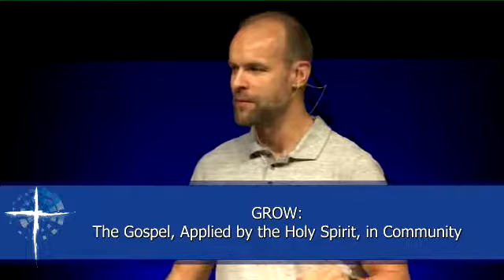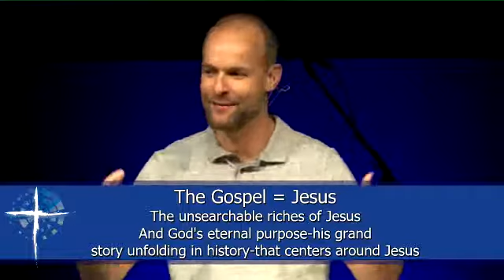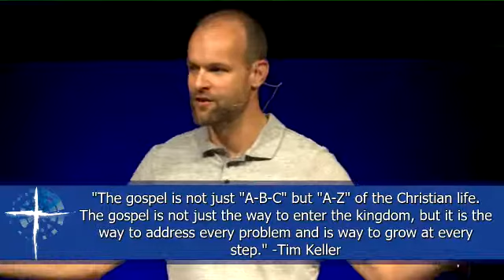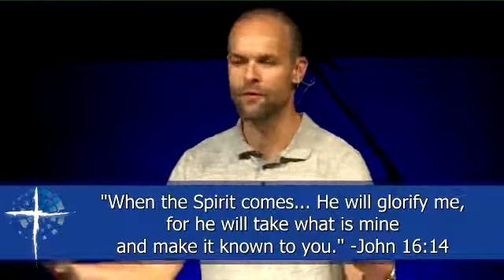Christian Growth - 2018 Sermon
Everyone wants to grow. We want to be better, and we want to stop being stuck in our faults and mess. We want to be changed.

In today's sermon, Pastor Donnie Berry teaches on what it looks like to Grow in the second part of our Grow sermon series. We all have the longing for something more and be transformed, and Jesus tells us that He's the answer. That we can find fullness of life in Jesus. He is how we can grow. We become like him, and we grow into the fullness of Christ through the Gospel, applied by the Holy Spirit, in Community.

What is the gospel? We turn to the Bible in Ephesians 3 to find out from the Apostle Paul. We see that the Gospel is Jesus Himself. We understand the gospel more by becoming more like Jesus. How does this happen? The Holy Spirit makes us grow more like Jesus when we open the door to Him, and this happens best in real Christian community (or family).

This all boils down to this. Growing is not about a list of disciplines, classes, spiritual practices, or other behavior; it's not about being able to compare ourselves to others. Growth looks like this: Christ becomes bigger to us. He is what we're pursuing together.

Watch our live streamed sermons, events and even our versions of talk shows. We live stream our sermons at around 9:50 am and 11:50 am every Sunday, and we hope you can join us here if not in person.

Note: This video is, unfortunately, lower quality than normal due to technical difficulties, and we apologize for the inconvenience.